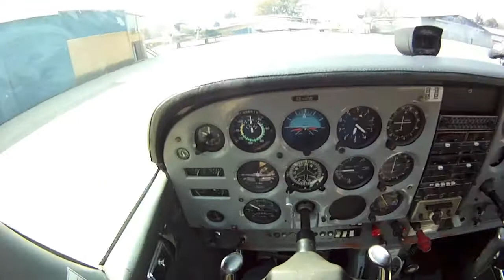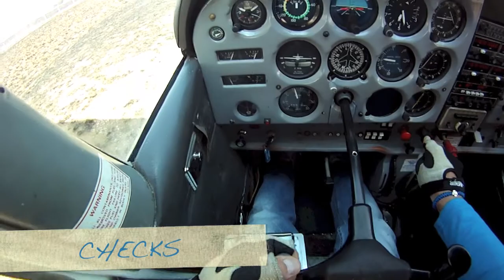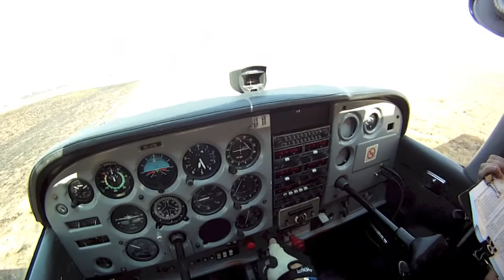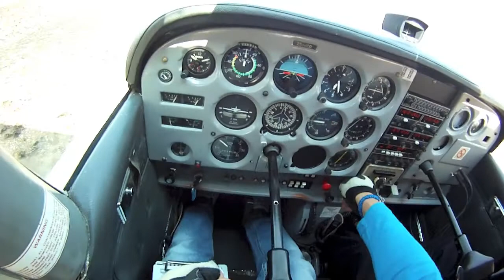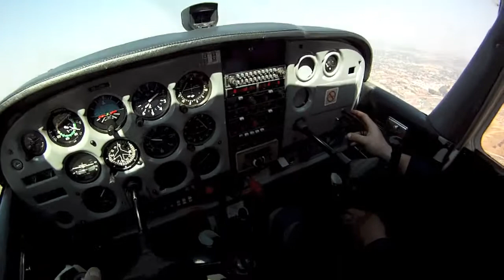CESSNA 172 PPL RENEWAL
PPL RENEWAL